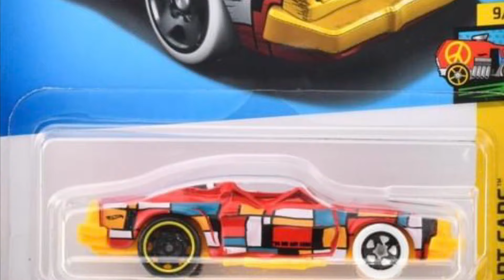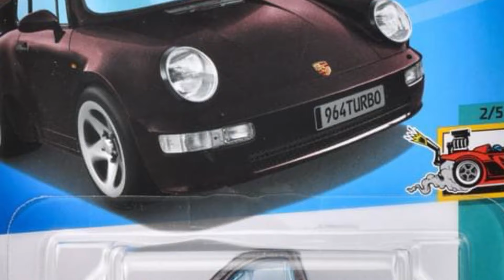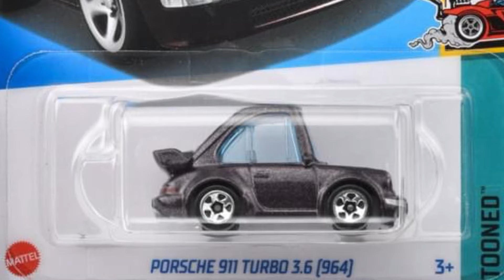2024年10月5日(土)発売開始！【ミニカー新製品情報】ポップカルチャー＆ベーシックカー単品【新金型】「スピード･バンプ」【Amazon限定】バービー 65周年 コルベット C8.R【トミカサイズ】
2024年10月5日(土)発売開始！【ミニカー新製品情報】ポップカルチャー＆ベーシックカー単品【Amazon限定】ポップカルチャー『バービー 65周年 コルベット C8.R』【新金型】「スピード･バンプ」【トミカサイズ】

【Amazon限定！】
ホットウィール ポップカルチャー
バービー65周年を記念
『バービー 65周年 コルベット C8.R』
10月5日〜発売予定！
Amazon限定予約受付中

【ベーシックカー単品】
新金型「スピード･バンプ」

「マツダ 787B」
「'90 アキュラ NSX」
「日産 スカイライン 2000GT-R LBWK」
「ポルシェ 911 ターボ 3.6 (964)」

《注意》
【コメントについて！】
大野は、
メーカーでも卸でもその他、
『ミニカー関係者』では
※発売日、価格 等の変更等にも
責任は負いかねます！

3インチ
トミカ
TOMICA
1/60
1/64
ミニカー
ミニカー新作
ミニカー新製品
トミカ
Hot Wheels
ホットウィール
ホットウィール新作
ホットウィール新製品
MAJORETTE
マジョレット
Matchbox
マッチボックス
WELLY
ウイリー
ウエリー
SPEED CITY
JDM
ジェイディーエム
ジオラマ